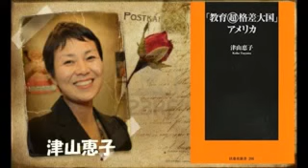田原総一朗×森永卓郎×飯田泰之「成長は幻か？グローバル資本主義とトランプ経済」2017.01.20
「教育超格差大国」アメリカ (扶桑社ＢＯＯＫＳ新書) Kindle版 （） ◎津山恵子さんの作品 （） ◎津山恵子の「.

「日本スゴイ」のディストピア: 戦時下自画自賛の系譜 単行本 – 2016/6/30 （） ◎「愛国」の技法: 神国日本の愛のかたち.